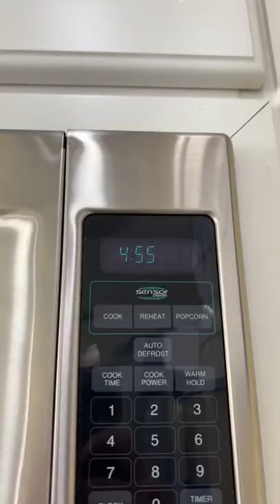Corgi sneaks into buffet!